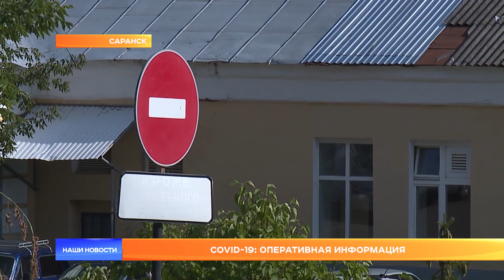COVID-19: оперативная информация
Ещё один летальный случай от коронавируса зарегистрирован в Республиканской клинической больнице имени Каткова. Скончался 41-летний мужчина. Медики диагностировали осложнение болезни: у пациента обнаружили двустороннюю пневмонию и отёк лёгких.